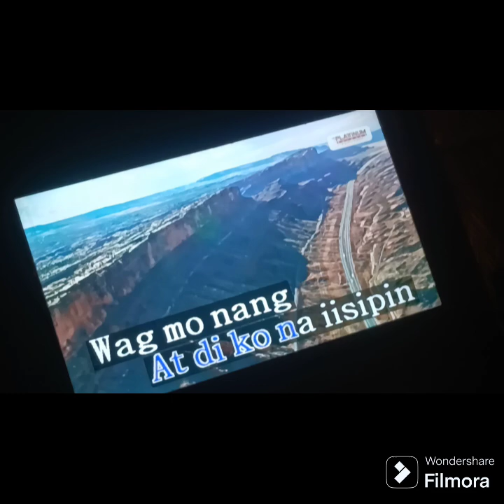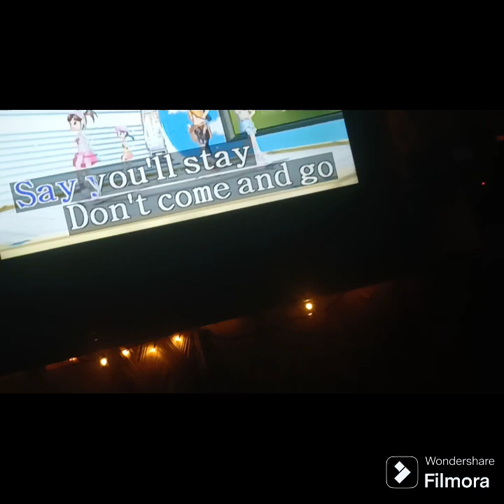KURBA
3 singers@resto bar